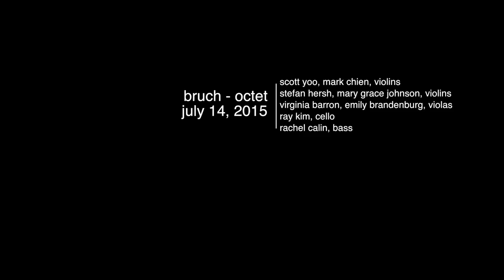Bruch Octet HD 2015 Colorado College Music Festival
Bruch - Octet in B-flat, op. posth.

II. Adagio

Scott Yoo, Mark Chien, Stefan Hersh, Mary Grace Johnson, violins
Virginia Barron, Emily Brandenburg, violas
Ray Kim, cello
Rachel Calin, bass

Packard Hall